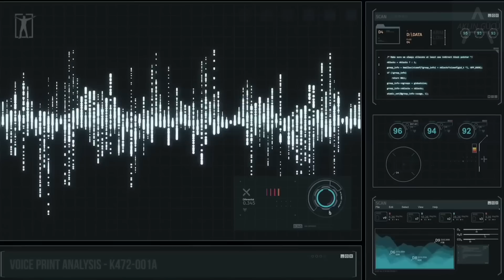"BUNA BAKIN! DAHA ÖNCE KİMSE BUNDAN BAHSETMEDİ" | Çekim Yasası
Teşekkür ederim!